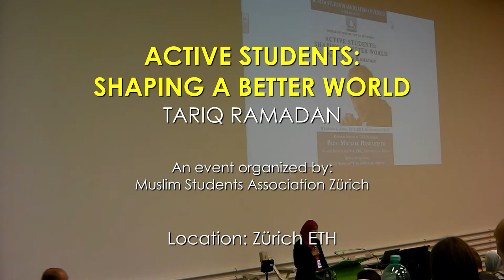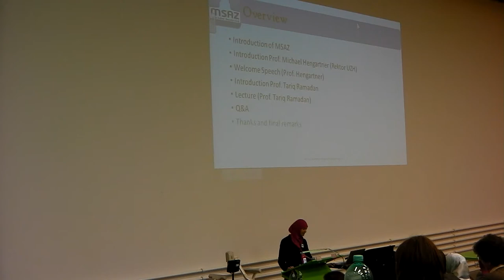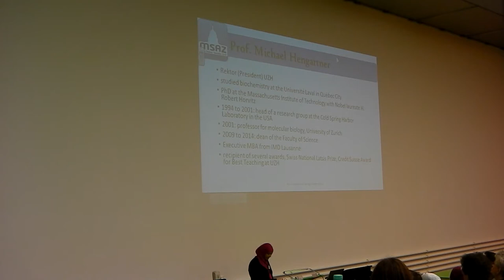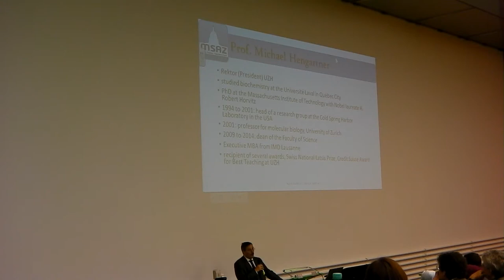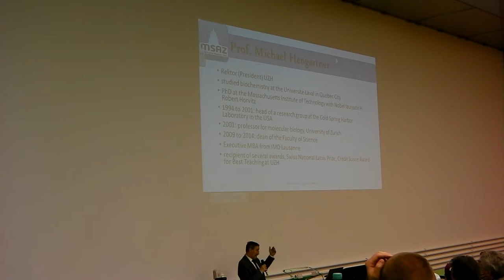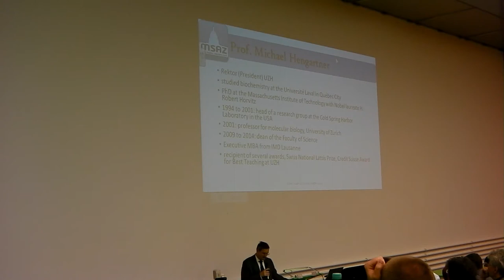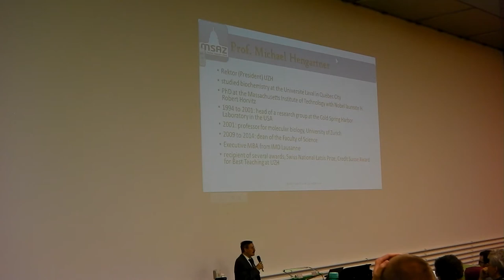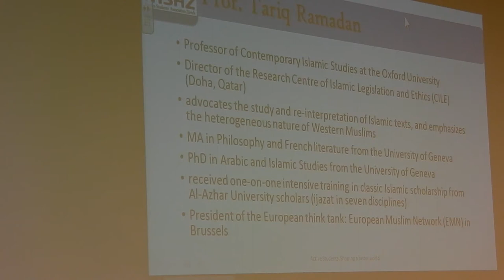Tariq Ramadan - Zürich ETH